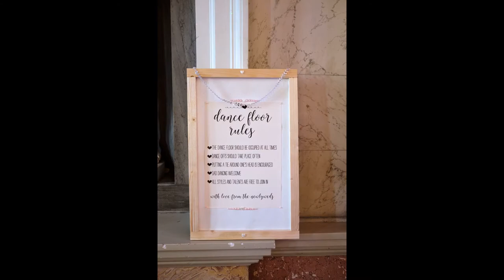Katie and Michael's summer wedding at Wentworth Woodhouse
A scorching summer day in Britain's biggest stately home was the scene for Katie and Michael's fabulous wedding. The crumbling splendour of Wentworth Woodhouse with its mixed Georgian and Baroque architecture and pristine grounds is a unique wedding venue that should feature on many couple's short lists.